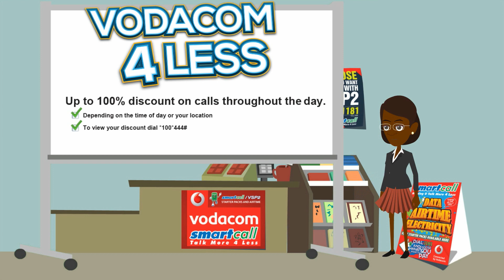Smartcall - Choose what you pay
A brief look at the Different price plans on offer.